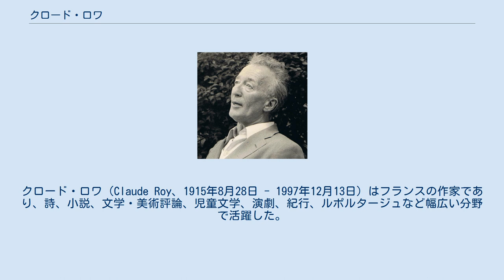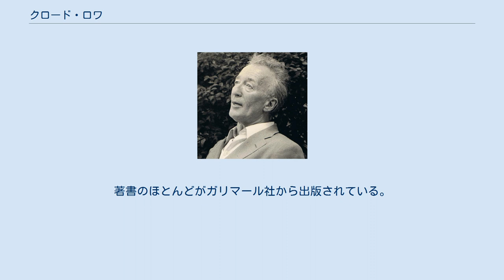クロード・ロワ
クロード・ロワ（Claude Roy、1915年8月28日 - 1997年12月13日）はフランスの作家であり、詩、小説、文学・美術評論、児童文学、演劇、紀行、ルポルタージュなど幅広い分野で活躍した。
学生時代に右派の思想に傾倒したが、アラゴン、ジッド、エリュアールらとの出会いを機に共産党に入党。
共産党の対独レジスタンス・グループ国民戦線の一派として南仏の自由地域で結成された全国作家委員会 (CNE) に参加して地下出版物を編纂・配布し、詩を発表し始めた。
1944年8月のパリ解放に参加してルポルタージュを発表し、大きな反響を呼んだ。
主な著書にシュペルヴィエル、アラゴン、スタンダールなどの文学者や、ゴヤ、ピカソ、クレー、バルテュスなどの芸術家に関する評論、アメリカ、中国に関するルポルタージュ、回想録三部作、詩集『時の縁りで』、『暁の暗闇』、『忍び跫の詩篇』などがある。
1985年に第1回ゴンクール詩人賞を受賞した。
 クロード・ロワは1915年8月28日、クロード・オルランとしてパリのプチブルジョワ家庭に生まれた。
父はスペイン生まれの画家で、母はシャラント県出身であった。
まもなく、シャラント県ジャルナック、次いで同じ県内のアングレームに越した。
ジャルナック出身で1歳年下のフランソワ・ミッテランとは子ども時代からの知り合いであり、回想録で「彼も私も熱心な読書家だった」と語っている。
 ソルボンヌ大学法学部に入学し、すでに学生時代から雑誌・新聞に寄稿し始めた。
当初は王党派右翼のシャルル・モーラスの思想に傾倒し、1935年にモーラスが主宰したアクション・フランセーズ学生連盟の月刊機関紙『フランス学生』、次いで機関紙『アクション・フランセーズ』や『ルヴュ・ユニヴェルセル（世界評論）』に寄稿。
さらに、同じくアクション・フランセーズのジャン・ド・ファブレーグ、ジャン＝ピエール・マクサンスらを中心とする「青年右派」に関わり、機関紙『反乱者』やファブレーグが主宰する『ルヴュ・ドュ・シエークル（世紀評論）』誌に寄稿した。
これらの雑誌には、当時、モーリス・ブランショも寄稿しており、クロード・ロワはブランショと同じ道を歩んでいる。
すなわち、極右への傾倒と転向である。
1936年に詩人ジュール・シュペルヴィエルを介して極右週刊紙『ジュ・スイ・パルトゥ（私は偏在）』の編集長ロベール・ブラジヤックと知り合い、同紙に寄稿。
多くの記事を書いたが、反ユダヤ主義的な傾向は一切なく、すべて文学に関するものであり、実際、戦間期に外国文学を積極的に紹介したことで国際的に知られることになった『新フランス評論』誌にも多数の記事を寄せている。
これはジャン・ポーランが戦前・戦後の30年にわたって編集長を務めた文芸誌であり、以後、ポーランと親交を深めることになった。
 第二次大戦が勃発すると、第503戦車連隊に配属され、ムーズ県での激戦に参加。
独仏休戦協定（1940年6月22日）の数日前にヴェルダン近くで捕虜にされたが（この戦功により、終戦時にクロワ・ド・ゲール勲章受章）、10月に逃亡し、数週間後にパリに戻った。
この間、『ジュ・スイ・パルトゥ』紙が対独協力に走ったことに衝撃を受け、これまでの右派との関わりを断ち、ポーランと（書店を経営して文学者が集まる場を提供していた）アドリエンヌ・モニエの尽力で偽造身分証明書を入手して南仏の自由地域に向かった。
ヴィシー（オーヴェルニュ＝ローヌ＝アルプ地域圏、アリエ県）を経てマルセイユ（プロヴァンス＝アルプ＝コート・ダジュール地域圏、ブーシュ＝デュ＝ローヌ県）に到着し、ヴィシー政権下の保健・青年省で働いていた現代音楽の作曲家ピエール・シェフェールらによって結成され、哲学者のエマニュエル・ムーニエが顧問を務めていた「若きフランス」に参加し、映画監督のロジェ・レーナルト、劇作家のピエール・バルビエ、ジャーナリスト・作家のアルベール・オィヴィエとともに国営ラジオ局の文化番組を担当した。
また、『ルヴュ・ユニヴェルセル』紙、『アクション・フランセーズ』紙、『カンディード』紙から、『フィガロ』紙、文芸誌『コンフリュアンス』、（詩人マックス＝ポル・フーシェによってアルジェで創刊された）『フォンテーヌ』誌など右派・左派を問わず多くの雑誌・新聞に...